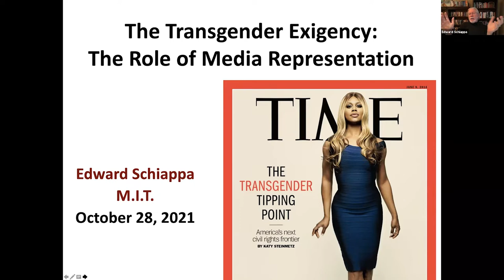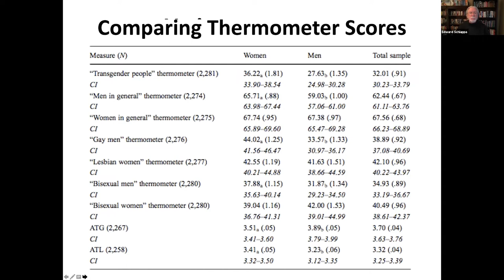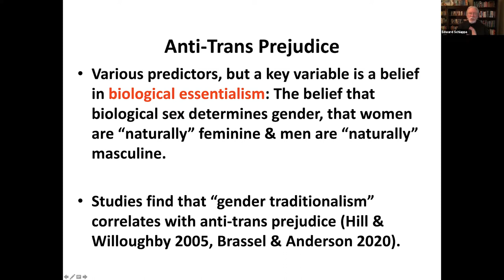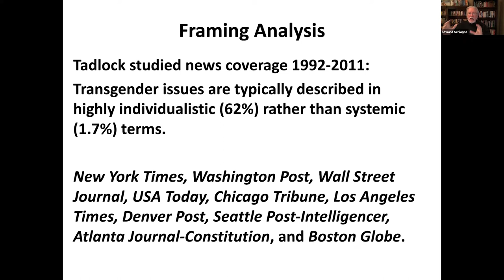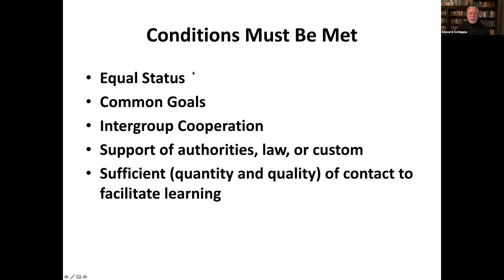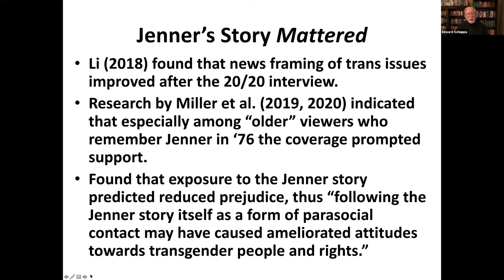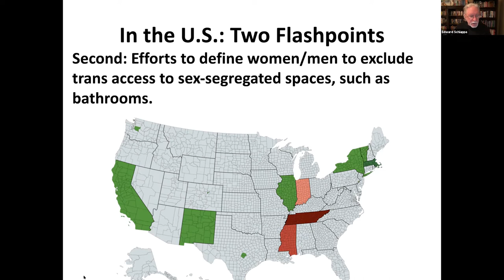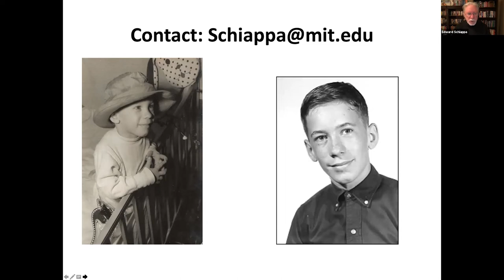Edward Schiappa, "The Transgender Exigency: The Role of Media Representation"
This presentation defines the phrase “transgender exigency” as a situation marked by an urgent need; in this case, the need to address the political and definitional challenges evinced by the need for transgender rights. The presentation provides evidence for substantial prejudice against transgender people, as well as the dramatic increase in transgender visibility and rights in the 2010s. The collision of prejudice and visibility has led to a series of controversies that involve “regulatory definitions” imposed by institutions or legislatures, some of which are the subject of Schiappa’s forthcoming book, The Transgender Exigency: Defining Sex & Gender in the 21st Century.

Edward Schiappa is the John E. Burchard Professor of Humanities at the Massachusetts Institute of Technology. His work in rhetorical theory and media studies has been published in journals in Classics, Psychology, Philosophy, English, Law, and Communication Studies. He is author of a number of books, including Defining Reality: Definitions and the Politics of Meaningand Beyond Representational Correctness: Rethinking Criticism of Popular Media.